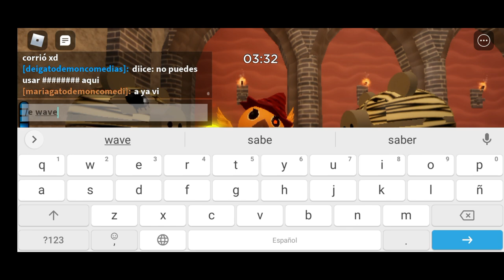Grabar roleplay con Marchis pandy no es nada fácil - Piggy M/V detrás de cámaras - Parte 3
Piggy m/v es un roleplay de Piggy con música en cada uno de los mapas, cada canción está inspirado en cada mapa y tiene una historia random